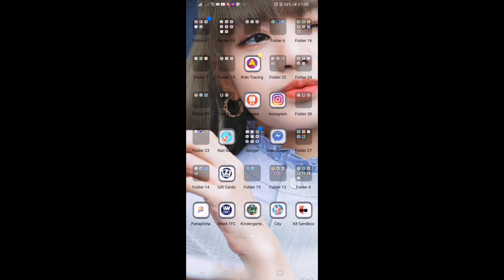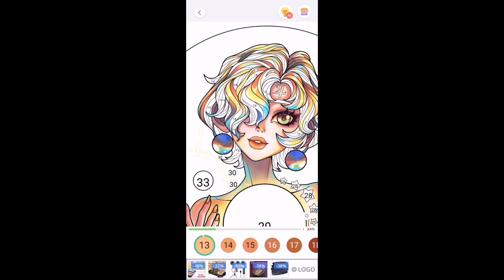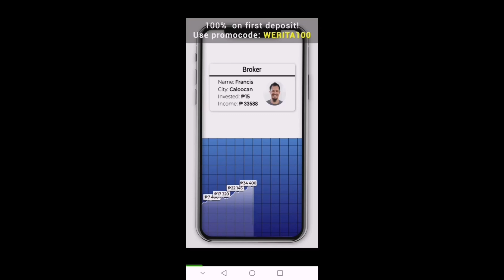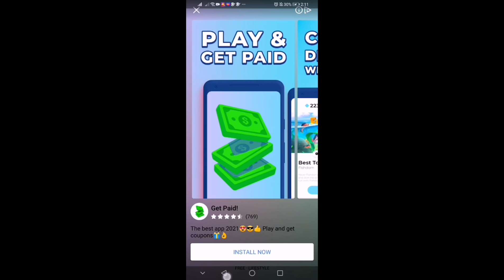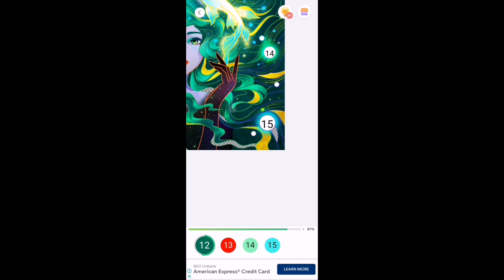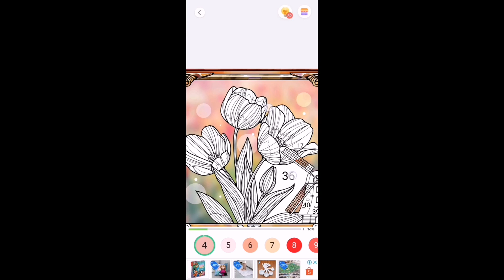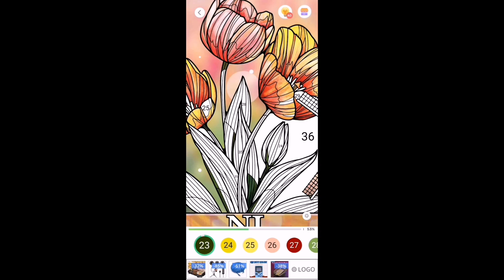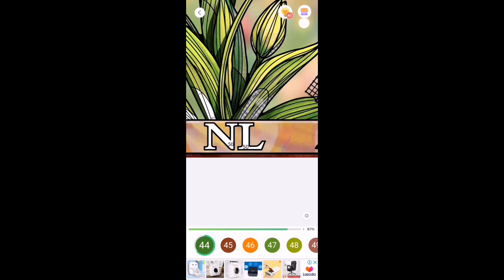paint by number